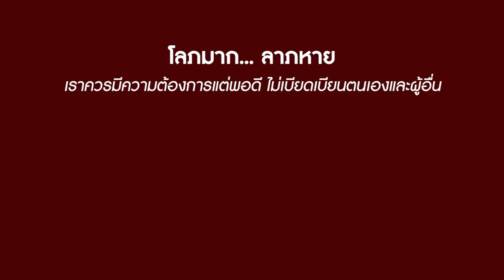หนังสั้น ลองใจผู้ถือหุ้น แม่บ้านอย่างแกเนี่ยนะ จะเป็นลูกสาวท่านทูต กับ ขอค่าสินสอดเพิ่ม น้องสาวฉันมี